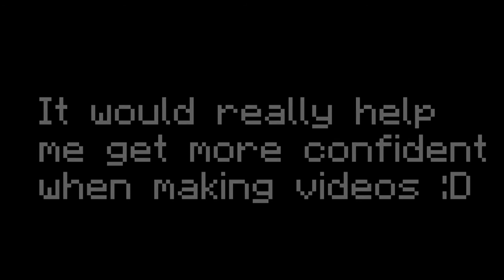I hate ender chests.... | Bedwars Gameplay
In this video i lost because of an ender chest! Watch untill the end to find out how!

Server ⌨️
Hypixel: play.hypixel.net

Modded Client 💻
Lunar 1.8.9.